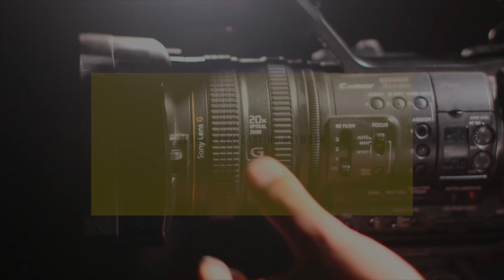Breaking News: iLearn ID Cards